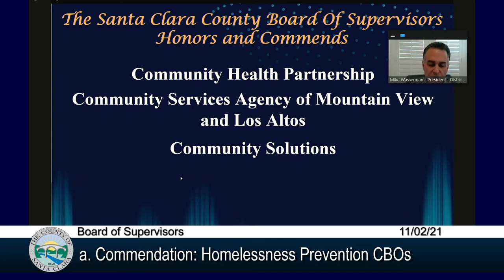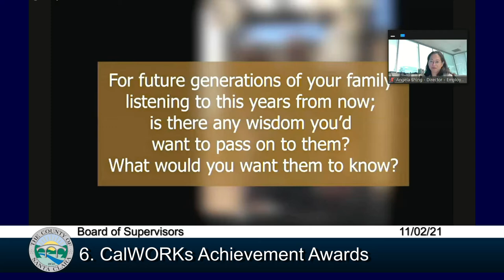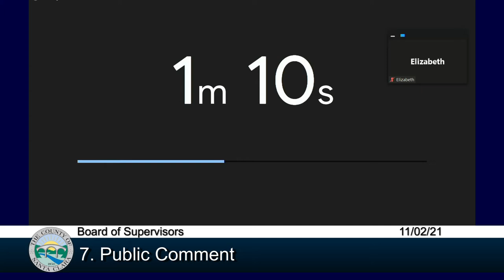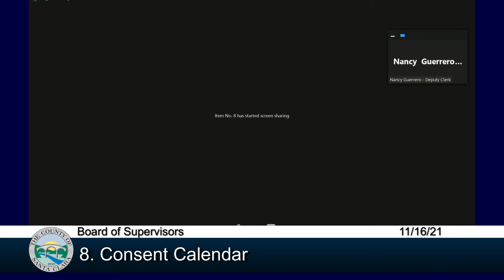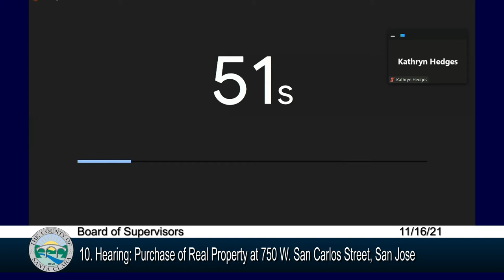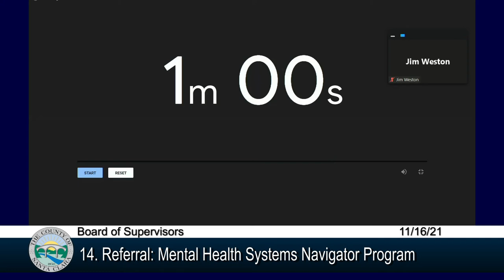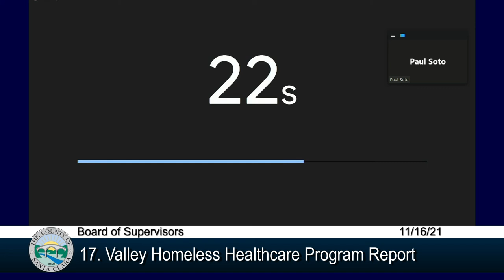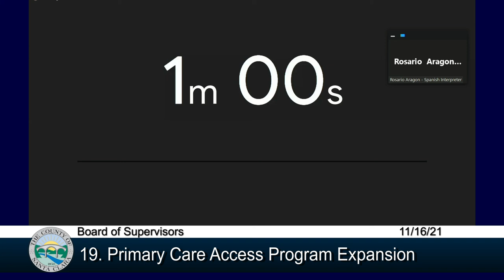Santa Clara County Board of Supervisors November 16, 2021 9:30 AM Part 1